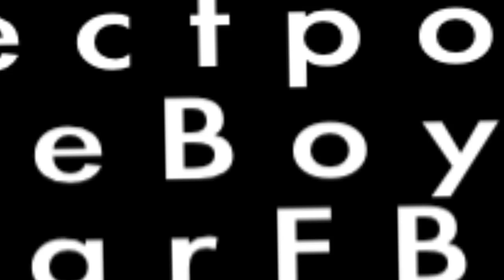RNS 2 Dir.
Artist - Riggz: @Cleveboy_Riggz
Director - DP: @Directpointpro
Brand - DoubleL' - @MarFBlaze